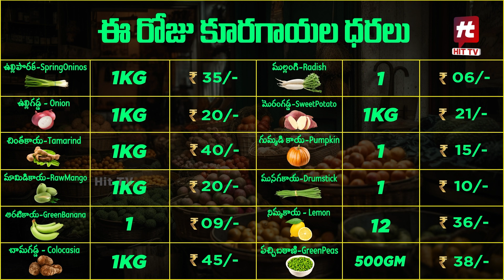తెలంగాణలో నేటి కూరగాయల ధరలు..! | Today Vegetable PRICES In Telangana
Watch : తెలంగాణలో నేటి కూరగాయల ధరలు..! | Today Vegetable PRICES In Telangana | Hit TV Telugu News